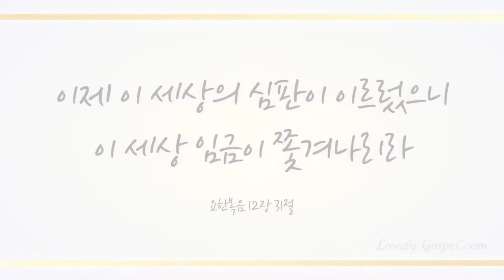복의 근원 강림하사 (Come, Thou Fount of Every Blessing, 28장) - 무슈고 (Monsieur Ko)/(Piano: 현지숙)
샬롬~♡

찬송 645곡 중 러블리 가스펠의 47번째 찬송곡으로 샹송 성악가 무슈고님의 ‘복의 근원 강림하사 (찬송가 28장)' 들려 드립니다.

복의 근원되신 우리 주 예수 그리스도와의 견고한 관계를  유지하는 성령 충만한 하나님 자녀로서 모든 사단의 궤를 그리스도 이름으로 밟고 승리하는 참된 축복 누리시기 기도드립니다~♡